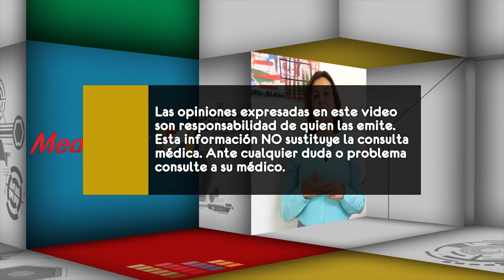¿Qué es un banco de semen?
El Dr. Mario Cristo nos explica en este video qué es un banco de semen y para qué se utiliza.